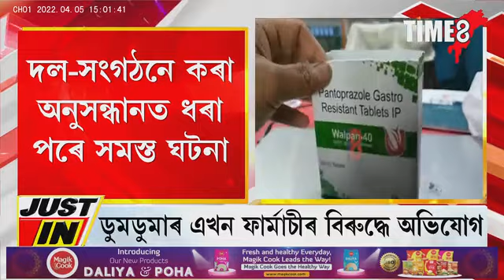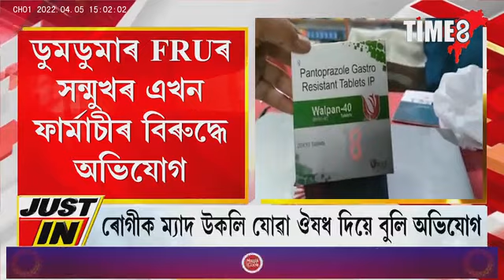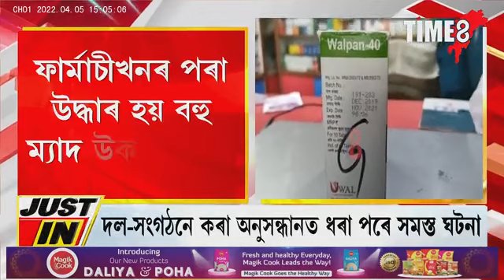ফাৰ্মাচীত ম্যাদ উকলা ঔষধ বিক্ৰী কৰাৰ অভিযোগ